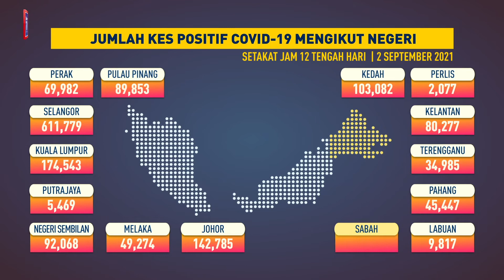Jumlah Kes Positif COVID-19 Mengikut Negeri, 2 September 2021 Setakat Jam 12 Tengah Hari